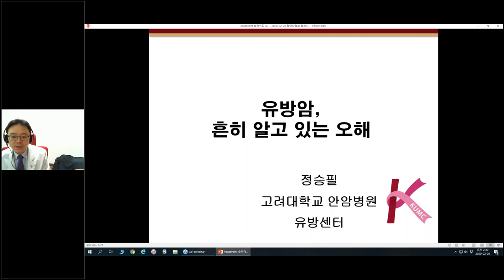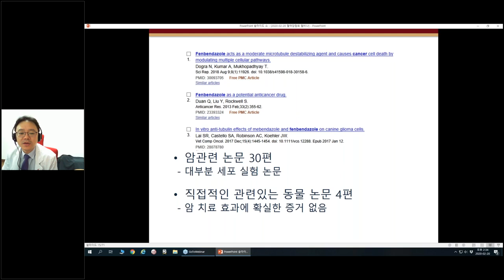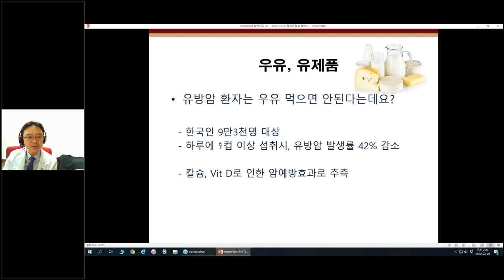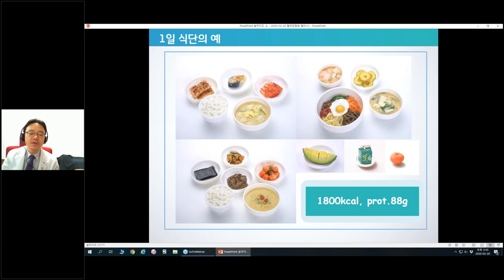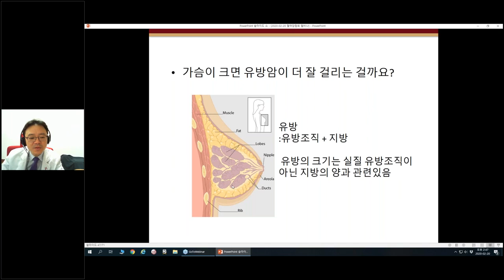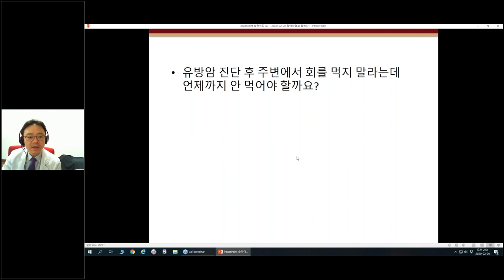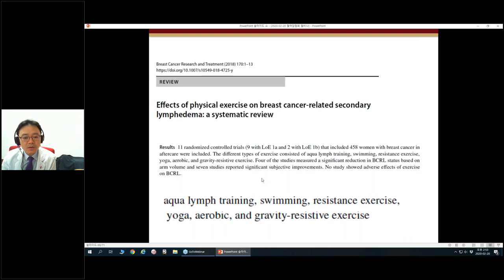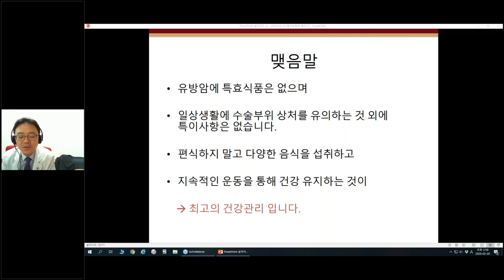[웨비나] "가슴이 크면 유방암이 더 잘걸리나요?" / 유방암 우유, 콩, 석류, 홍삼 (고려대학교안암병원 정승필 교수)